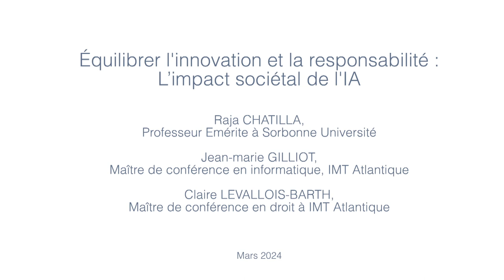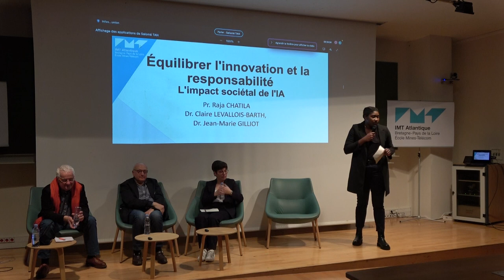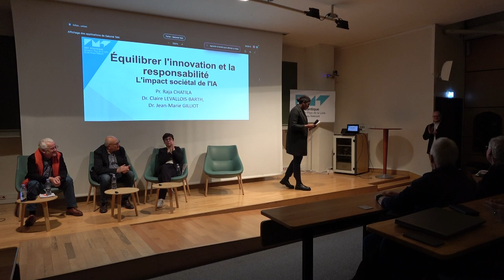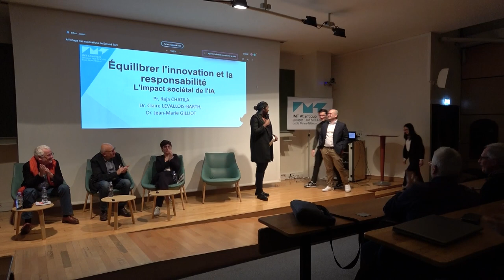Équilibrer l'innovation et la responsabilité : L’impact sociétal de l'IA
Cette table ronde a été organisée par des eleves de l'IMT dans le cadre d'un projet.

Table ronde autour du thème

Raja CHATILLA,
Professeur Emérite à Sorbonne Université
Jean-marie GILLIOT,
Maître de conférence en informatique, IMT Atlantique
Claire LEVALLOIS-BARTH,
Maître de conférence en droit à IMT Atlantique